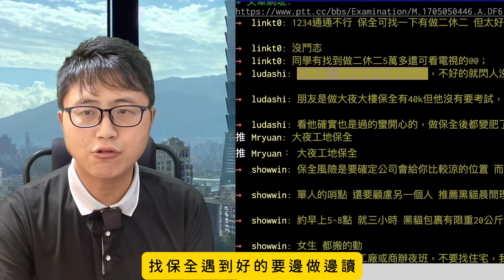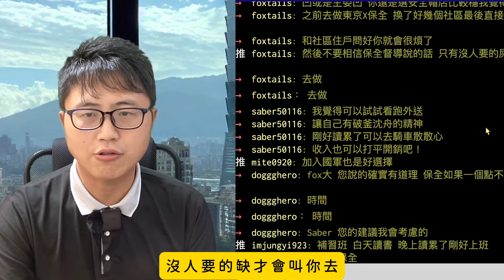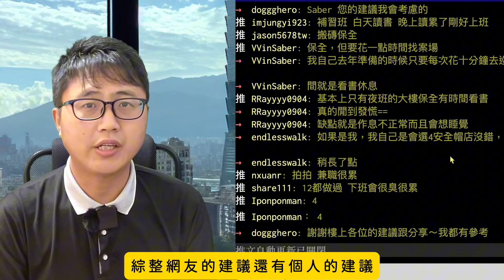💼 邊工作邊考公職？最佳兼職選擇大解析！